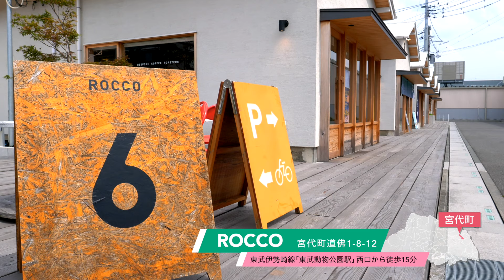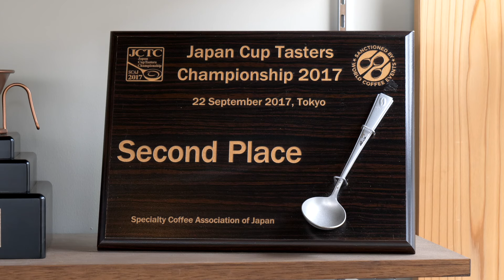主人は元ニートでバリスタ世界大会2位のコーヒー好き【マチコミ喫茶】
毎週月曜日
パーソナリティーのダイヤモンド☆ユカイと塚田アナが
県内のこだわりコーヒーを提供する「喫茶店」を紹介する「マチコミ喫茶」です。

今回は元ニートがバリスタ世界大会準優勝を獲得して開店した拘りのカフェ
「Bespoke Coffee Roasters」をご紹介します